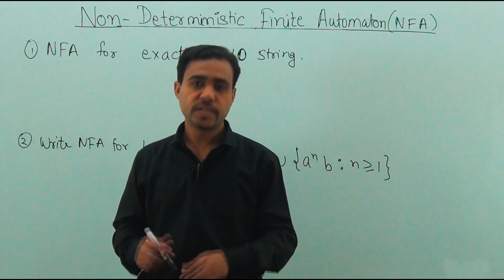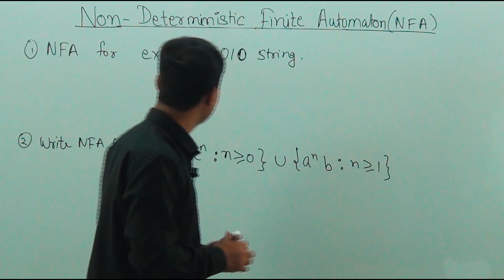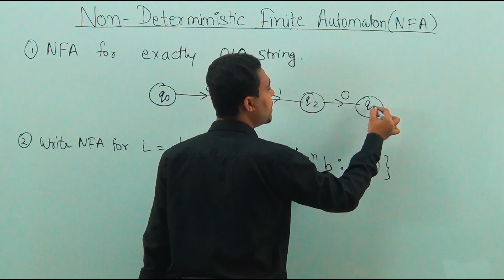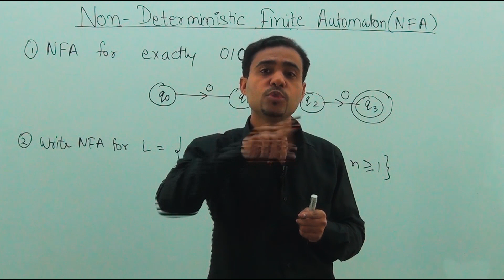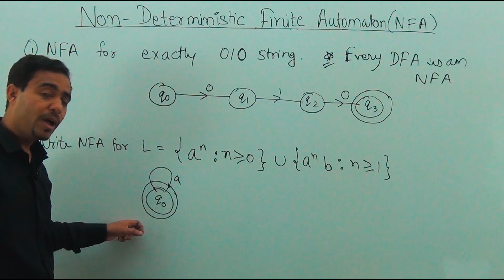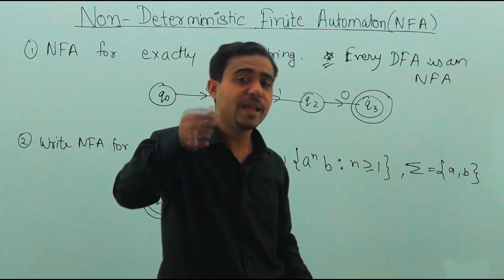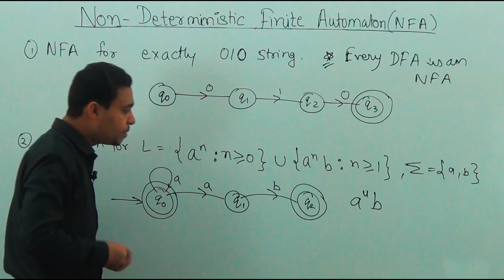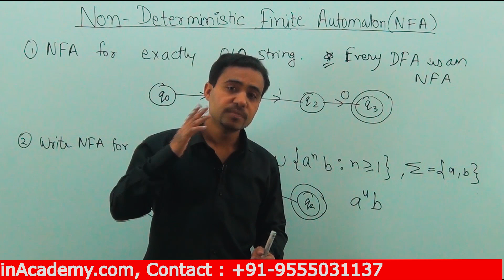Tutorial 21 : Example on NFA / NDFA in TOC in Hindi | GATE | NET | PSU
Example on NFA in TOC in Hindi | GATE | NET | PSU

By : Prateek Jain

Regular Language in theory of computation
Pumping Lemma (For Regular Languages)
Non Deterministic Finite Automaton
NFA and Epsilon NFA
Example on NFA